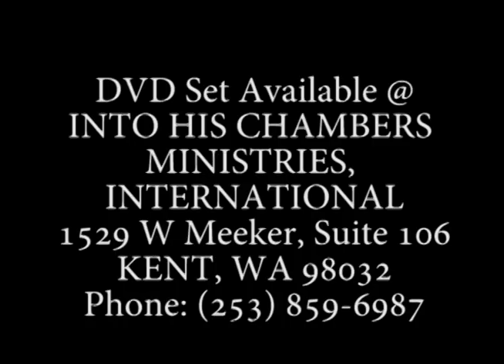Guest Speaker Pastor Anthony Gilyard | IHCM | New Dimensional Operation Conference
VISIT IHCM.THISCHURCH.ORG